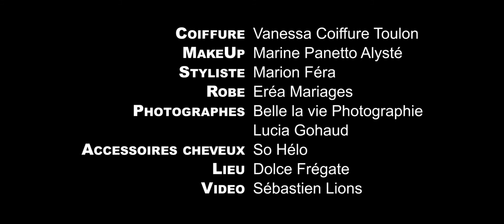Inspiration Boheme au Dolce Fregate // Cinemascope 2.35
Shooting photo au Dolce Fregate a St cyr sur mer (83)